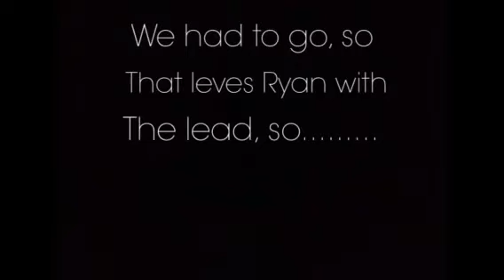Ryan v.s Justin Game of Scoot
Ryan and Justin playing a good game of scoot!!